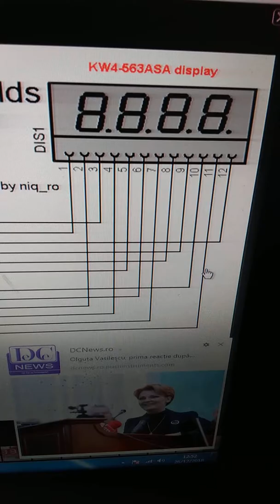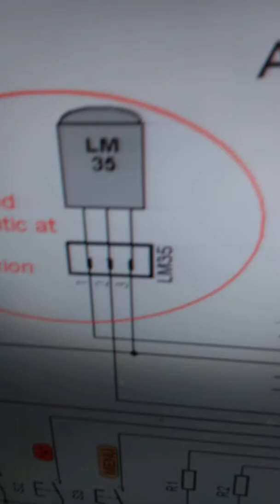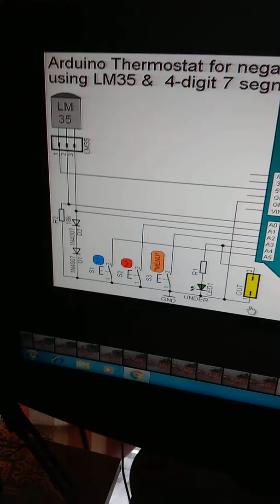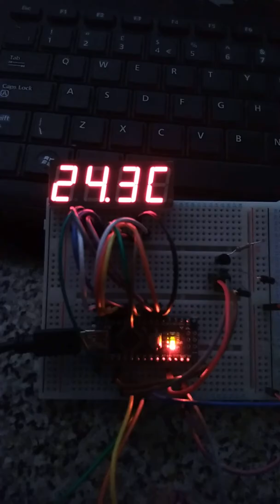Arduino thermostat schema lui Nicu Florica.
Mai multe detalii gasiti la Nicu Florica pe blog